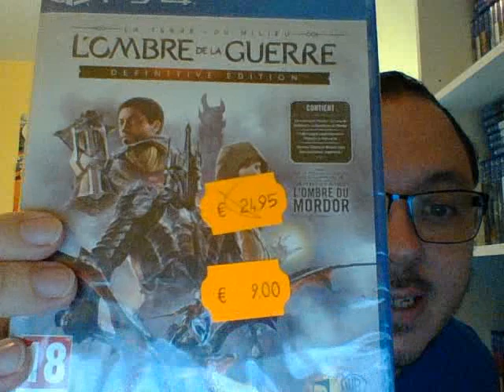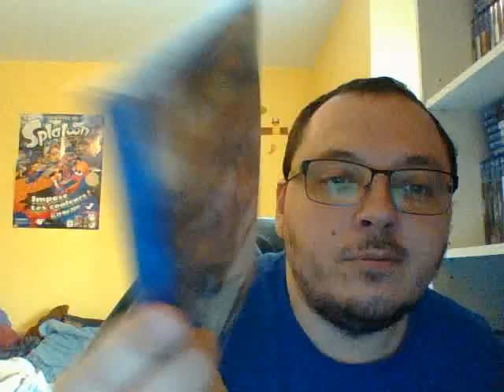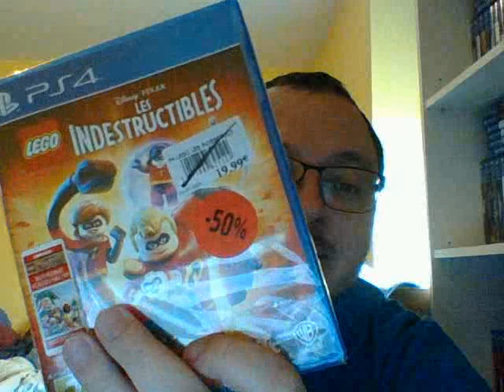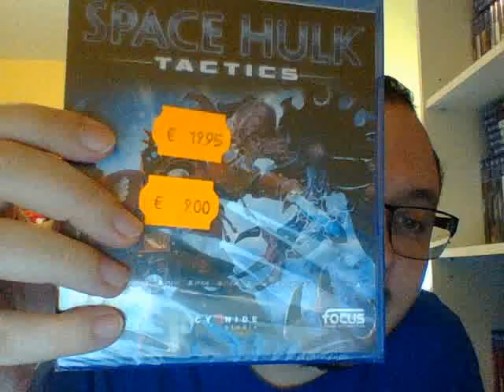Soldes été 2020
Premier jour des soldes!